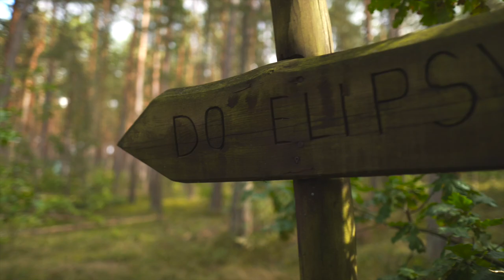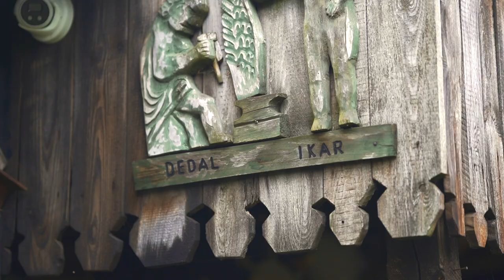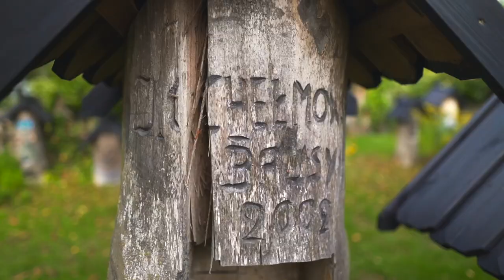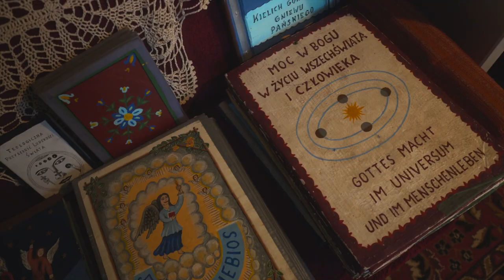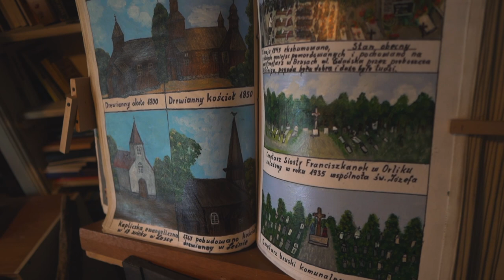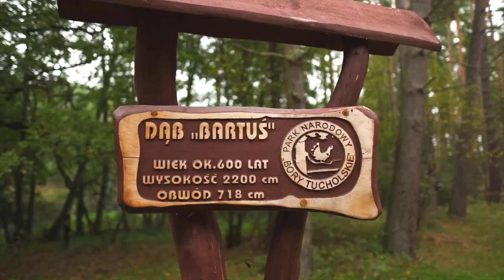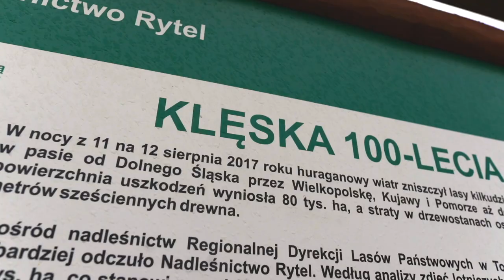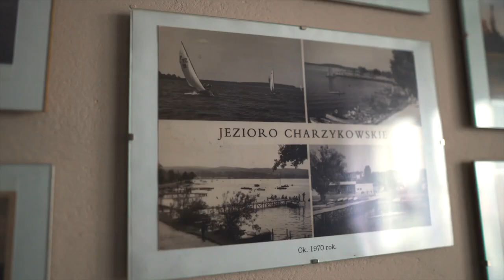Bory Tucholskie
Jeden z największych kompleksów borów sosnowych w Polsce. Miejsce, gdzie w ciszy i spokoju rozwija się flora i fauna charakterystyczna dla tej części świata. Bogactwo rzek, jezior i torfowisk, gdzie życie płynie swoim własnym rytmem.

Jeden z najpiękniejszych i najbardziej dziewiczych, nieskalanych ludzką działalnością regionów w Polsce i Europie. W podróż z cyklu OdkrywamyPomorskie zabierze nas Wojtek Jurojć autor bloga conscioustraveler.pl, propagator filozofii świadomego podróżowania, które właśnie w tym pomorskim regionie nabiera wyjątkowego znaczenia.

Odkrywanie Borów Tucholskich warto rozpocząć od wizyty w Rezerwacie Przyrody Kręgi Kamienne w Odrach. Są to największe kręgi kamienne w Polsce, a drugie pod względem wielkości w Europie. Badania archeologiczne wykazały, że jest to cmentarzysko składające się z grobowców rodzinnych, prawdopodobnie Gotów z I i II w. n.e. Warto również podkreślić przyrodnicze walory tego miejsca. Znajduje się tu około 40 gatunków porostów i 6 gatunków mchów, które porastają te owiane nutą tajemnicy głazy.

Wśród niezwykle atrakcyjnych przyrodniczo miejsc warto również poświęcić chwilę na poznanie twórczości Józefa Chełmowskiego zwanego kaszubskim Leonardo Da Vincim. Ten niezwykle utalentowany artysta, filozof, konstruktor żył i tworzył w miejscowości Brusy – Jaglie, gdzie w niewielkim gospodarstwie działa obecnie skansen prezentujący prace artysty nawiązujące do historii i kultury Kaszub i Borów Tucholskich.

Jednym z najbardziej rozpoznawalnych skarbów tego regonu jest Park Narodowy Bory Tucholskie – Światowy Rezerwat Biosfery UNESCO. Zachwyca bogactwem flory i fauny, czaruje śpiewem ptaków i szumem drzew. Park Narodowy Bory Tucholskie poznawać należy przede wszystkim pieszo. Spacery i piesze wycieczki po parku to najpopularniejsza forma aktywności. Niemniej park zwiedzać można również na rowerze.  To właśnie największa sieć dróg rowerowych w okolicy zwana Kaszubską Marszrutą, każdego roku przyciąga miłośników dwóch kółek, do eksplorowania przyrody i okolicznych miejscowości. Oznakowane pętle tworzą gotowe kilkugodzinne trasy dla turystów, o stosunkowo łatwym przebiegu, idealnym na rodzinne wycieczki.

Subregion Bory Tucholskie to oprócz przyrody, również atrakcyjne miejscowości z bogatą historią. Człuchów, Chojnice zachwycają miłośników kultury i są doskonałą opcją na kilkugodzinne rodzinne wycieczki po mieście.

Na koniec klika kadrów dla miłośników żeglarstwa, Jezioro Charzykowskie to akwen wodny doceniany przez miłośników sportów wodnych w Polsce. Szkółki żeglarskie, wypożyczalnie sprzętu i idealne warunki do uprawiania tego sportu sprawiają, że zarówno wyczynowcy jak i amatorzy korzystają z uroków tego miejsca przez większość miesięcy w roku.

Fundacją im. Józefa i Jadwigi Chełmowskich

Zofią Breske – kustosz rezerwatu Kręgi Kamienne w Odrach